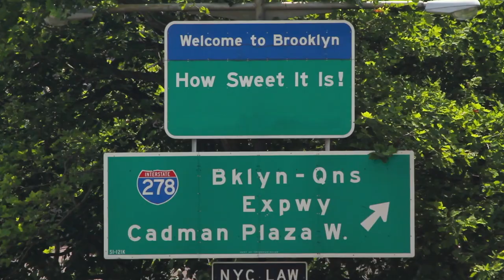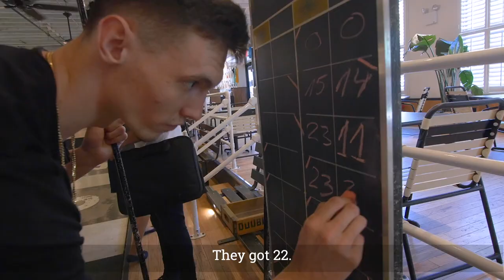Rodions Kurucs is Ready to Call Brooklyn Home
Let's go shuffleboarding with Rodions Kurucs, the rising sophomore from Latvia who's found a second home in NYC.